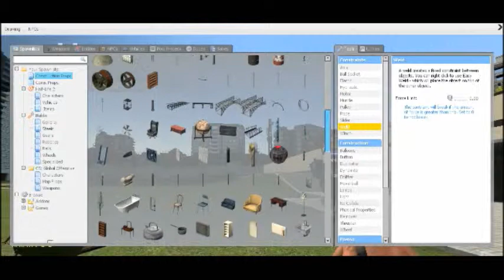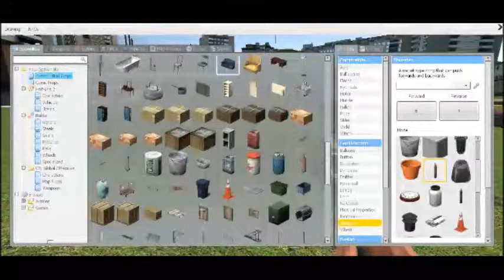How not to Build a Plane - Part 2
The second part to the epic adventure.